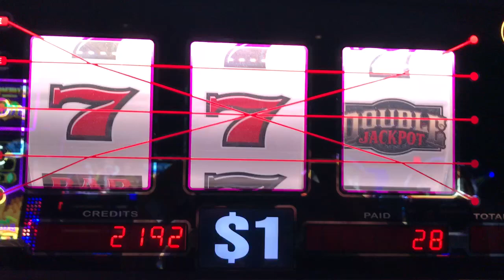Slot Machine Big Hits/Bonus Play Action